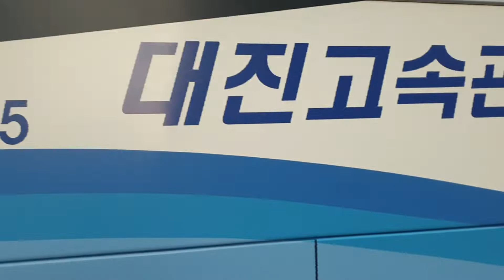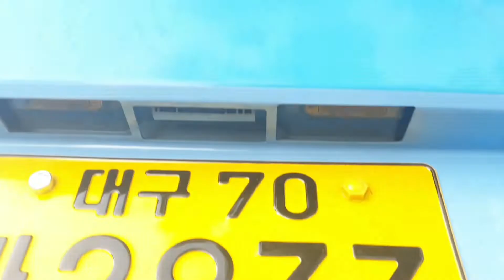진짜 재미있는 버스여행 출근일상 V-LOG편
고속전세버스 대절예약문의 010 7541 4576